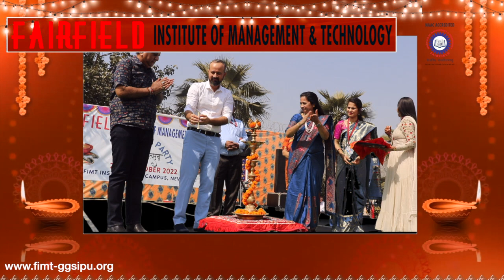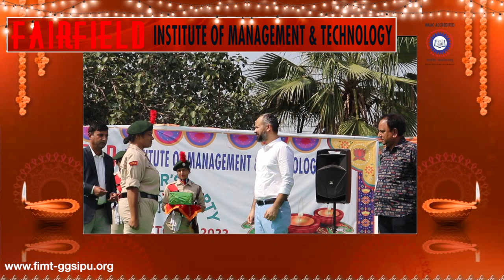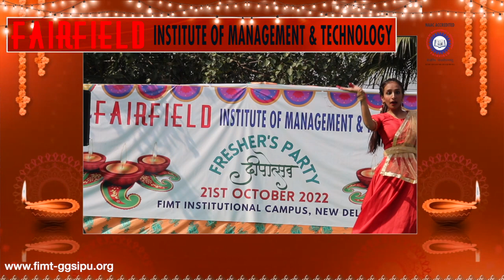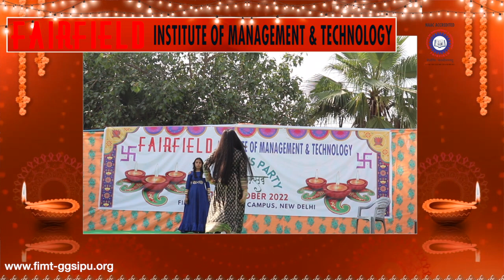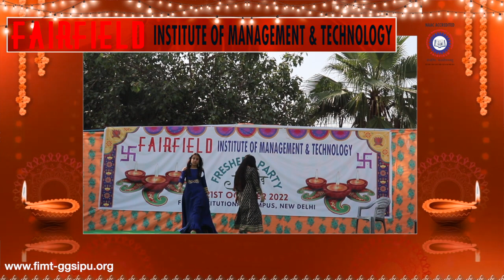दीपोत्सव-FRESHER'S PARTY | FIMT INSTITUTIONAL CAMPUS | 21 OCTOBER 2022 | FAIRFIELD COLLEGE | GGSIPU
दीपोत्सव | FRESHER'S PARTY
celebrated in FIMT College; On Friday, the 21 st of October 2022: The Fairfield Institute of Management and Technology College celebrated the Diwali festival as Deepotsav after a gap of two years. On this auspicious occasion, IAS Mr.Hemant Kumar-District Magistrate of South West Delhi graced the celebration as the Chief Guest while Associate Professor (Dr.) Durgesh Tripathi from the Guru Gobind Singh Indraprastha University also attended it as a Special Guest.
The celebration started with the Indian traditional style Lighting of lamps and the Ganesh Vandana. Just after that Shri Vijay Kumar Nangalia Bhardwaj- The Chairman of FIMT College delivered an Inaugural-cum-welcome speech in which he thanked the dignitaries and wished all the students for a bright future. Mr.Hemant Kumar also expressed his gratitude towards the hospitality and arrangement of FIMT. He specifically appreciated the efforts of the Faculties and students for such a huge event in his area.
The NCC CADETS and NSS volunteers Students also felicitated the Chief Guest Mr.Hemant. The college students sang folk songs and performed folk dances of many Indian states besides Bollywood Numbers. The student fashion show was the major attraction of the event around 40 boys and girls walked on the ramp. After questions were answered Vansh Gehlot and Sadhna were named Mr. Fresher and Miss. Fresher of the Year, respectively, by the Panel of Judges Prof. (Dr.) Shaveta Gagneja, Dr. S.P. Singh, Dr. Manmohan, and Advocate Dhanraj Antil. Accordingly to Dr. Suman Yadav, Twenty-Six stalls were allotted, College students served spontaneous food and sold creative items. The program was concluded with a vote of thanks by Prof. (Dr.) Saroj Vyas-Director of FIMT. The whole program was well anchored by Young Law Aspirants, Yash Vats and Ananya Kapoor.